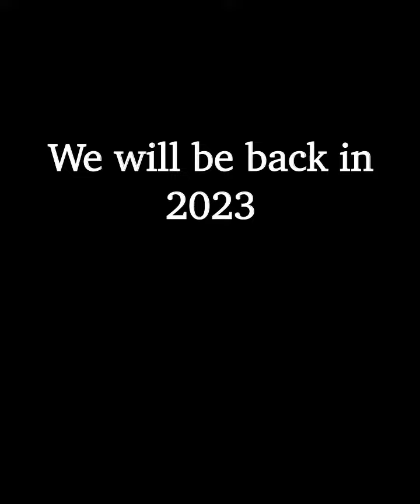Double Island Point 2022